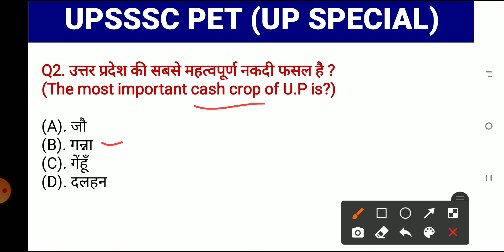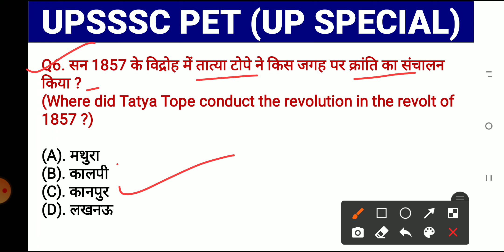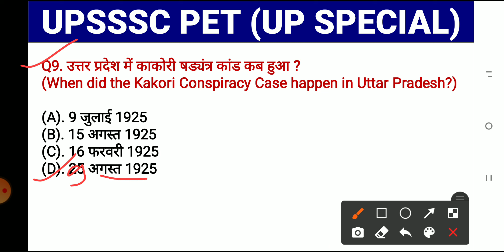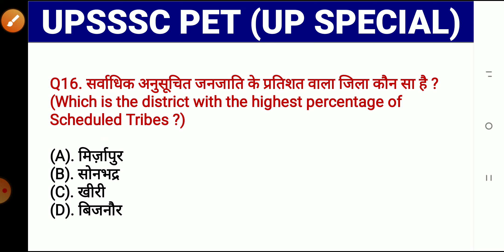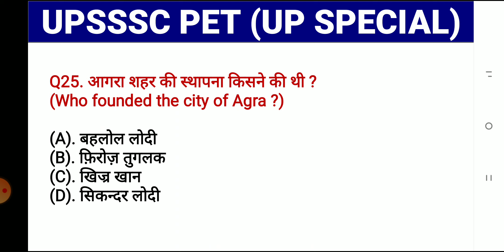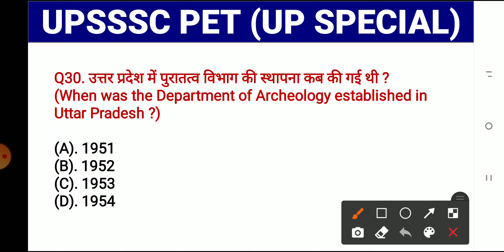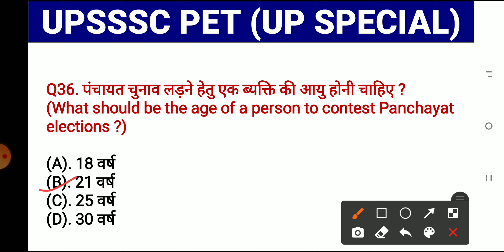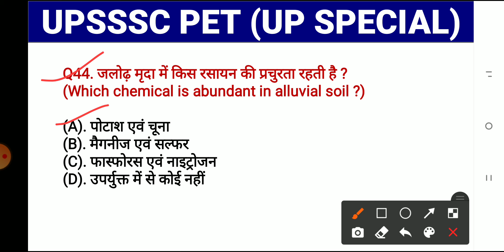UP SPECIAL PART-2 FOR UPSSSC PET 2021/academy 24x7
Need your support (BHIM UPI) - academy247@upi

Books collection

1. The alchemist
2. Unlimited power
3. Rich dad poor dad
4. The magic of thinking big
5. Think & grow rich
6. See you at the top
7. 12th fail

Academy 24x7